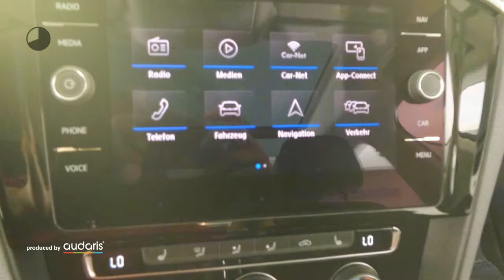VW Passat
Verbrauch komb: 5,1 l/100km
CO2 Emmision komb.: 136,0 g/km
CO2-Effizienz: D

Hersteller: VW
Modellvariante: Passat
Leistung: 190 kW
Hubraum: 1.968 cm3
Kraftstoff: Diesel
Getriebe: Automatik
Gesamtgewicht: 2.270 kg
Karosserie: stationwagon (5 drs)
Farbe: schwarz

Ausstattung:
* 6 Airbags
* Teilleder
* ABS (Antiblockiersystem)
* Servolenkung
* Zentralverriegelung
* Klimaautomatik
* Allrad
* Elektrische Fensterheber
* Nebelscheinwerfer
* Sitzheizung vorne
* Tempomat
* Elektrische Wegfahrsperre
* ESP (Elektronisches Stabilitäts-Programm)
* ISOFIX (Kindersitzvorbereitung)
* Regensensor
* Multifunktionslenkrad
* Partikelfilter
* Bluetooth
* Start-/Stopp-Automatik
* Tagfahrlicht
* Einparkhilfe vorne
* Einparkhilfe hinten
* Einparkhilfe Kamera
* Trennwand
Beschreibung: